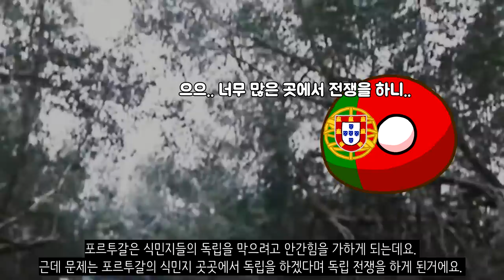한국이 독립시켜준 나라